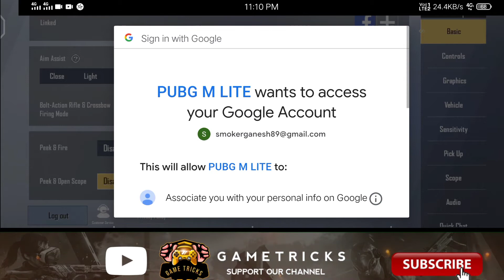How To Link Gmail In Pubg Mobile Lite Tamil | G A M E T R I C K S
Ungaloda Support Kudunga Nanba Adhu Podhum...
Daily Upload Tips and Tricks Tamil
 Pubg Lite Glitches Tamil